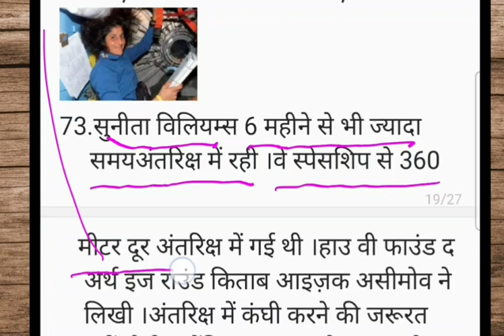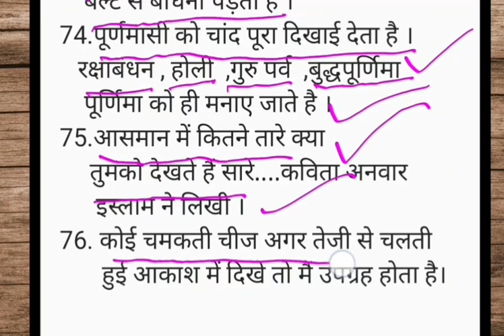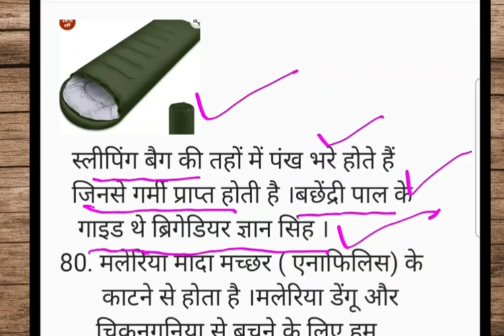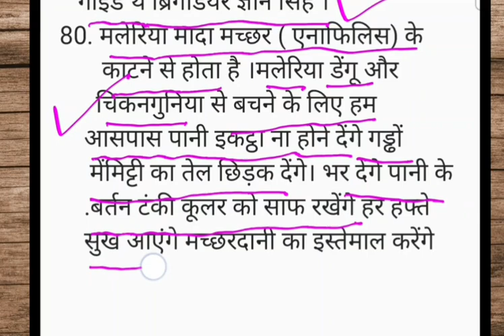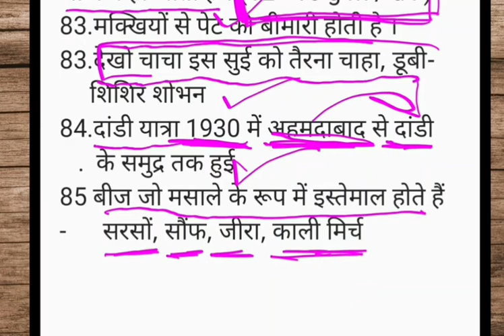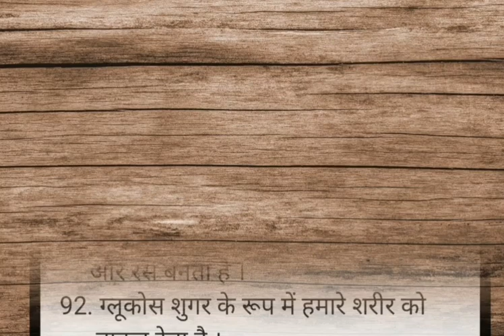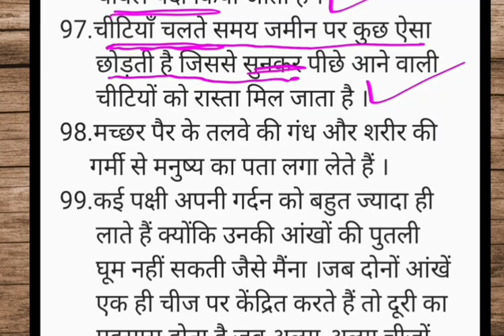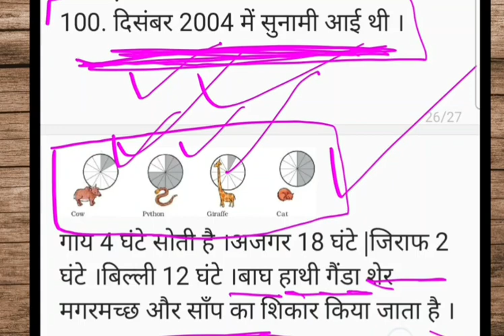Class5Medhavi Imp.Ques Part -9| कक्षा5मेधावी परीक्षामुख्य प्रश्न उत्तर भाग-9#class5ncert#class5evs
Class:5
Important Questions  and key sentences from all the chapters with detailed illustration for better understanding of the students.